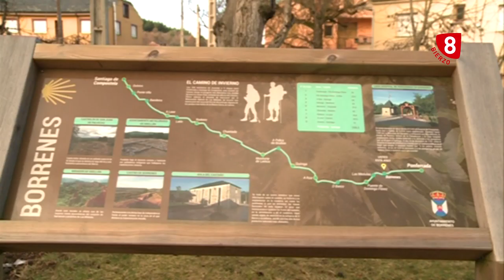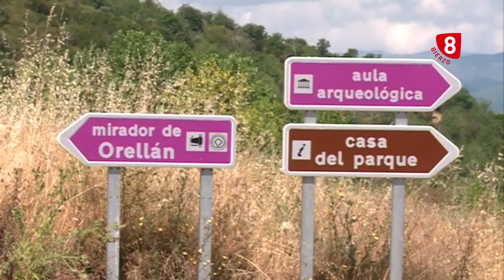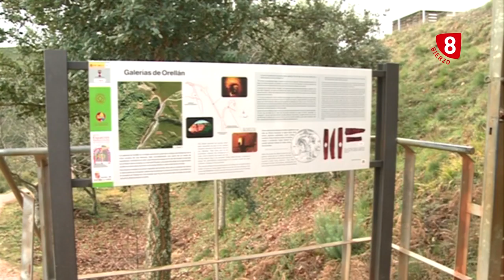UN PASEO POR EL BIERZO en Borrenes